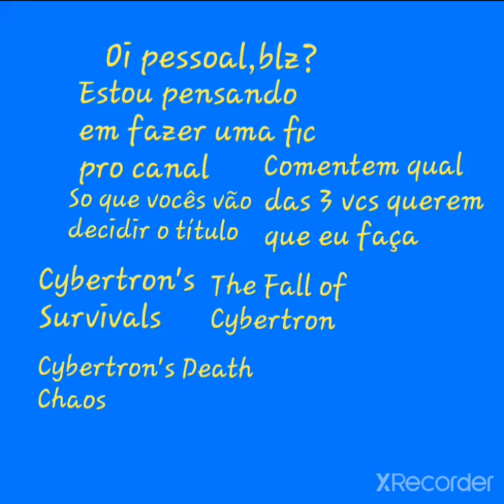Votação pra minha fic do canal(votem prfv)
A votação vai ta disponível por 1 semana,qm tive mais votos,eu vou fazer a fic

The Fall Of Cybertron: 1
Cybertron Death Chaos: 0
Cybertron's Survivals: 0